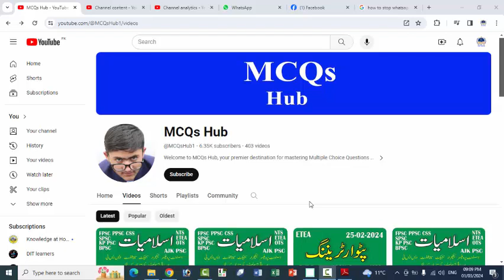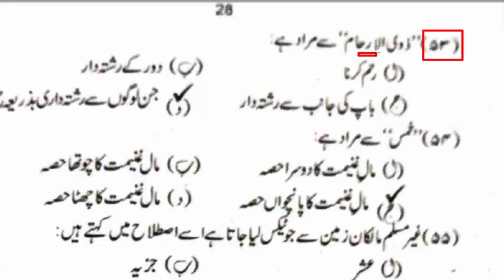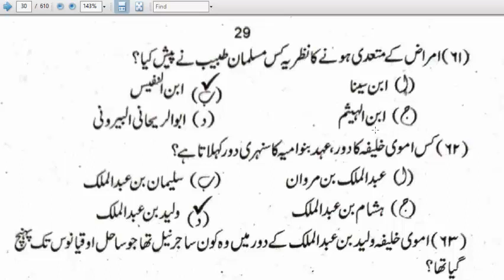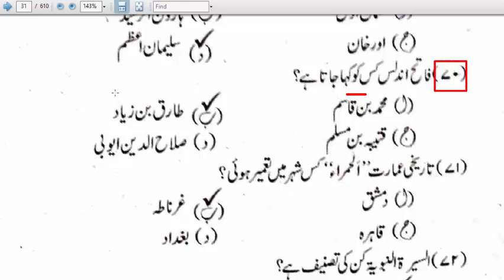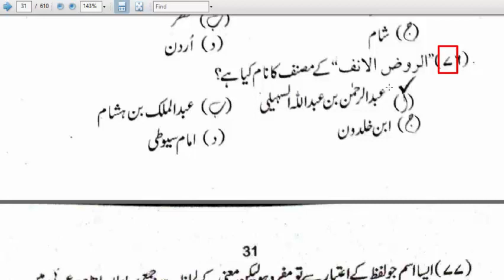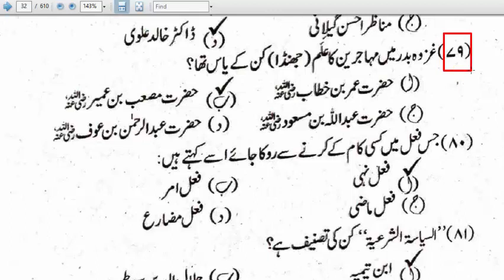Islmiyat MCQs for Assistant professor, Lecturer, SS Islamiyat and all other tests Part - 07